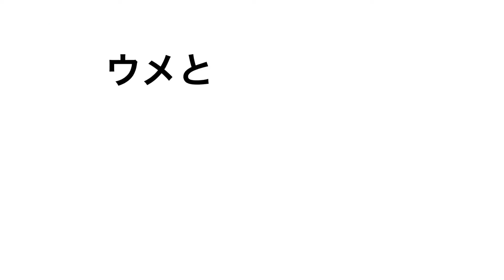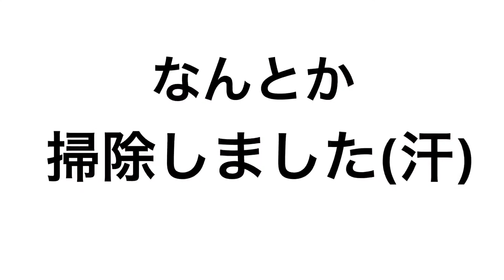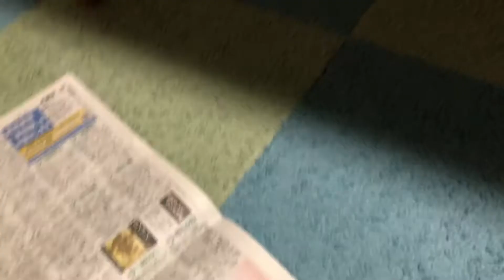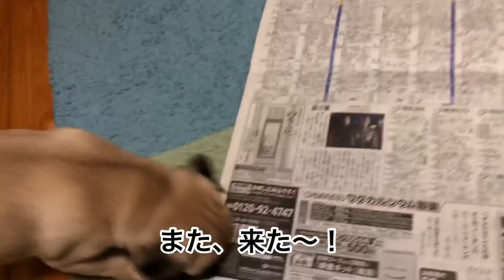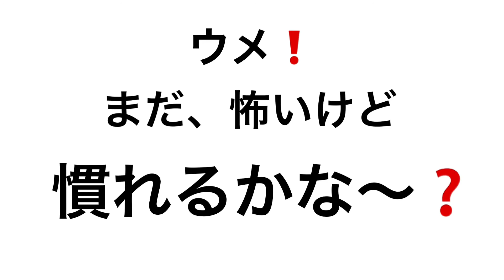[パグ犬ウメ②]ビビりのオッさんとウメが二人きりに！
動物が怖いオッさんが、我が家に来て２日目の仔犬と二人きりに・・！